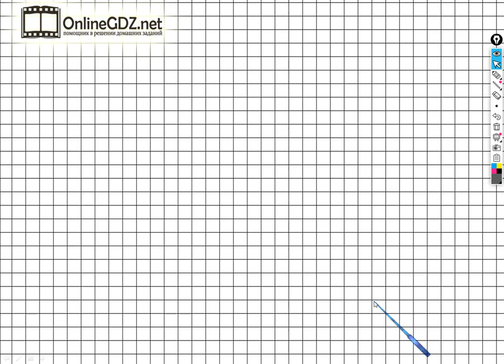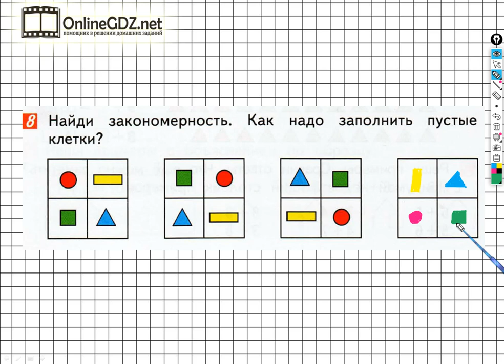Страница 78 Задание №8 - ГДЗ по математике 1 класс (Дорофеев Г.В.) Часть 2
Если хотите выполнить задание №8 на странице 78 вам необходимо уметь определять правило составления данных рисунков, а также верно заполнять пустые клетки. После просмотра нашего видео, это задание сможете выполнить за 1 – 2 минуты.